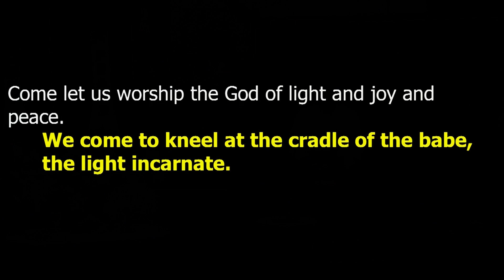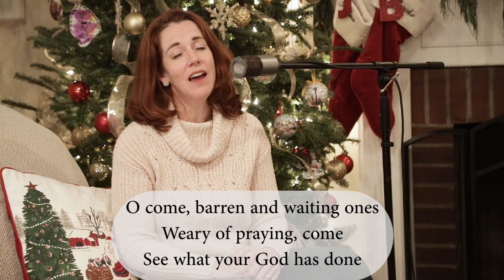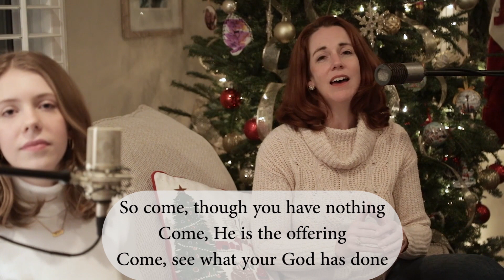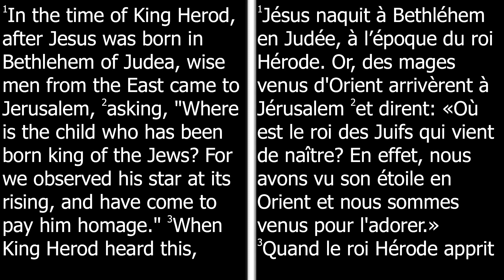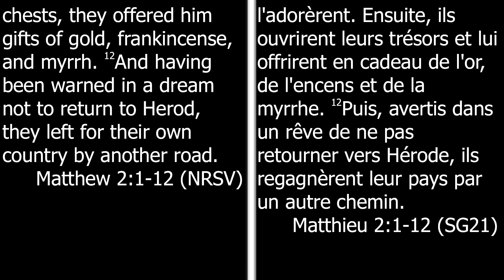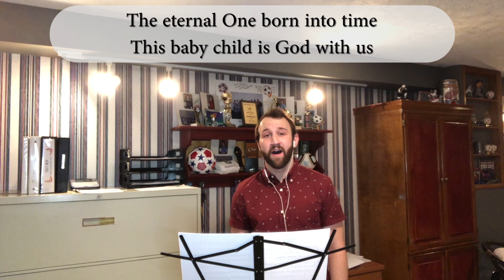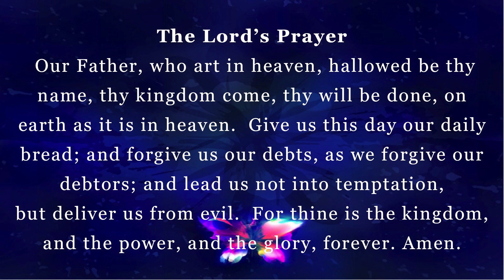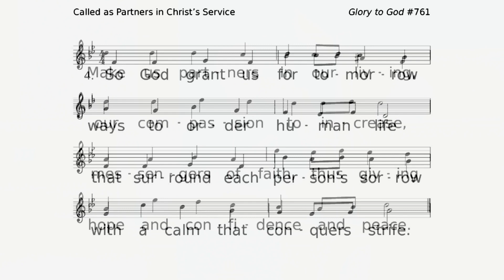First Pres Worship - 1/3/21 - Epiphany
First Presbyterian Church of Champaign, Illinois
Worship - January 3, 2021 - Epiphany

Permission to podcast/stream the music in this service obtained from One License with license A-731380 and CCLI with Streaming License